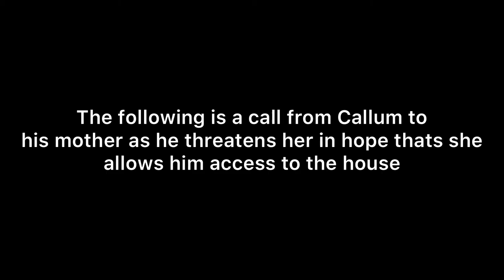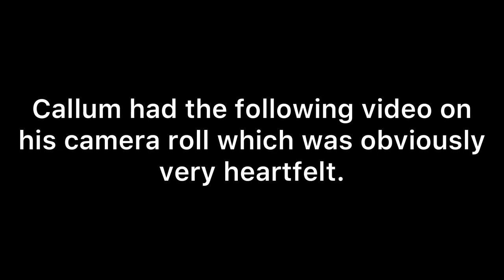YTP- Callum’s Corner kills his mum for youtube views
Ayup